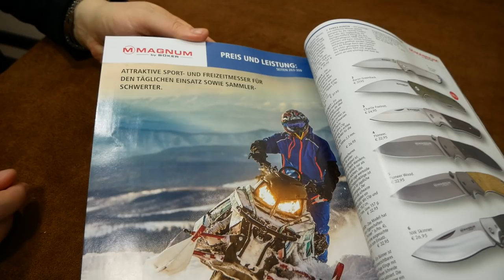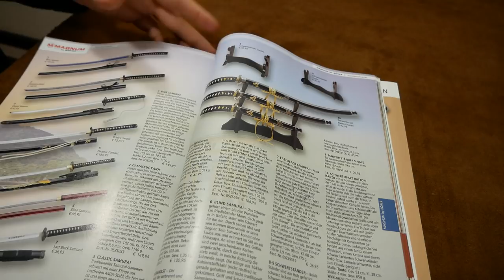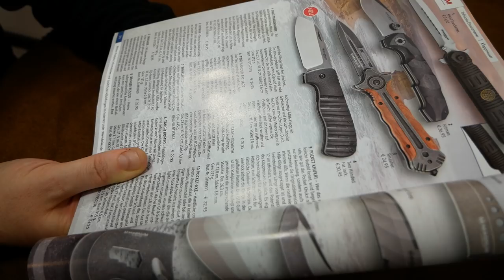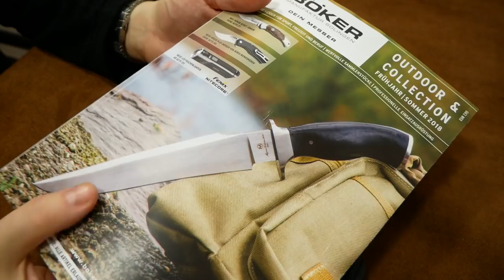Gutes Budget Werkzeug: Magnum by Böker - Two Handed Fat Jack (01RY843) EDC Gear Tool (Neu)